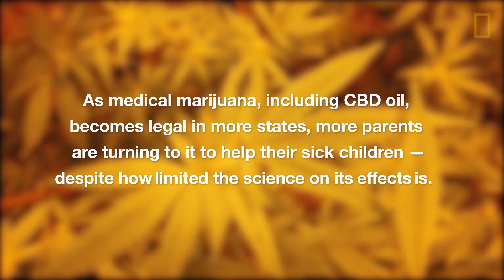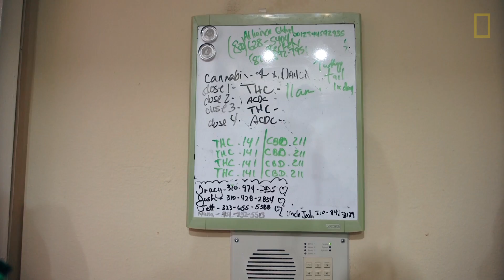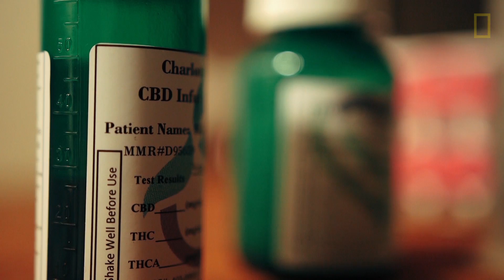"Our hands were tied." Millie's Story (Cannabis for Kids, Part 1) | National Geographic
Penn and Nicole Mattison's daughter, Millie, has infantile spasms with hypsarrhythmia, a form of epilepsy. By the time she was four months old she was having upwards of 700 seizures a day. The Mattisons tried numerous medications and diet plans, but Millie didn't improve. After her doctors said they'd tried everything they could, the Mattisons looked to Colorado for an alternative treatment.

Some parents are turning to cannabidiol (CBD) oil, a cannabis extract with little or none of the psychoactive compound THC, to treat their children who have cancer and epilepsy. The oil is currently legal in more than a dozen U.S. states, but the supply is limited. The science also lags the law—dosing standards haven't been set, and the effects of long-term use are unclear. Many doctors believe that more research is needed. In "Cannabis for Kids" a few parents share their experiences navigating the uncertainties of medical marijuana in America as they try to help their children.